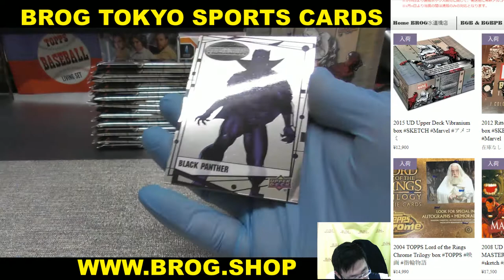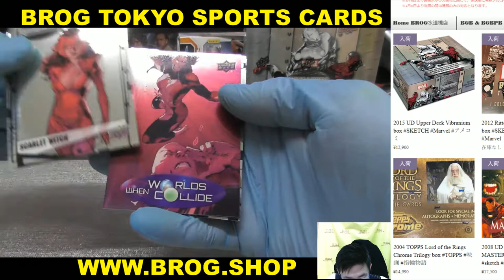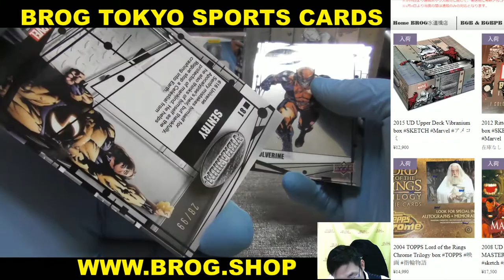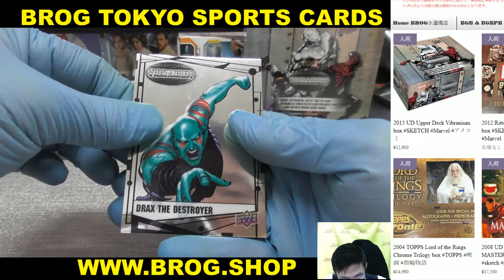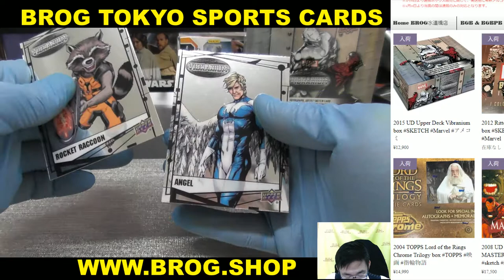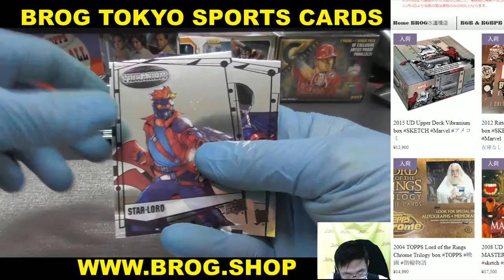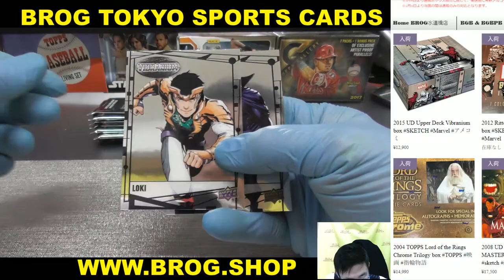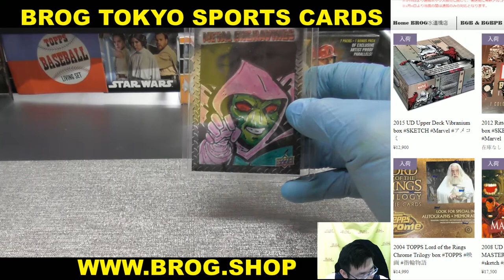ピート BGBPB 2015 UD MARVEL VIBLANIUM 2BOX BREAKS BROG水道橋店 トレカ開封動画 カード